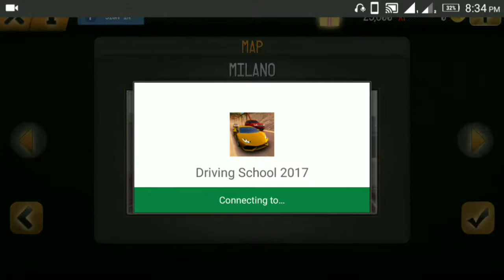Ovilex Driving School 2017 6 wheel SUV Unlocked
Cadiilac sedan driven brabus suv and a mercedes sexan cla driven Android Game